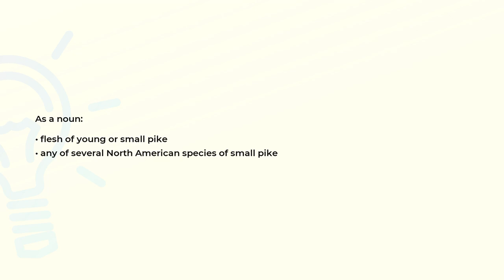What is the meaning of the word PICKEREL?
Definition and spelling of the word PICKEREL.

(00:00) Intro
(00:07) As a noun
(00:18) Spelling

As a noun (00:07):
• flesh of young or small pike
• any of several North American species of small pike